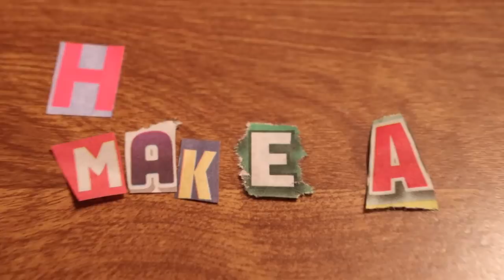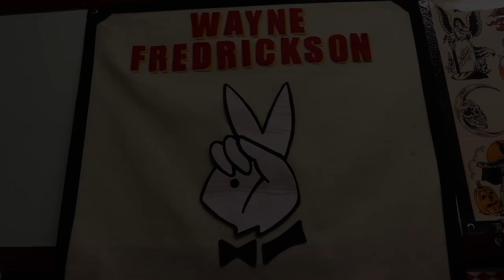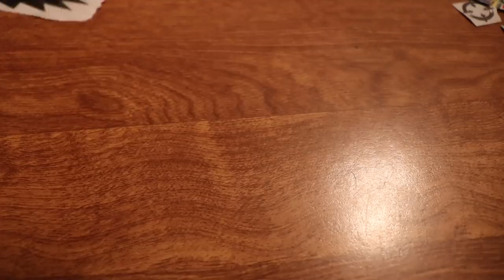HOW TO SET A TATTOO APPOINTMENT